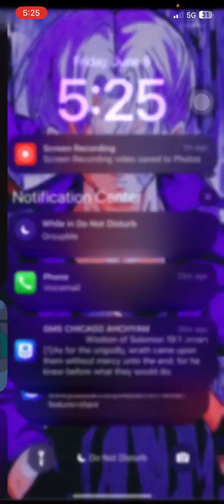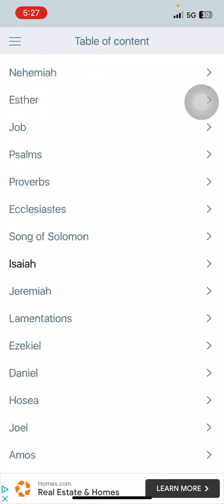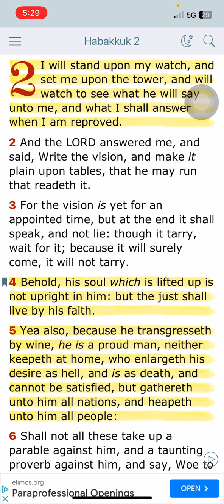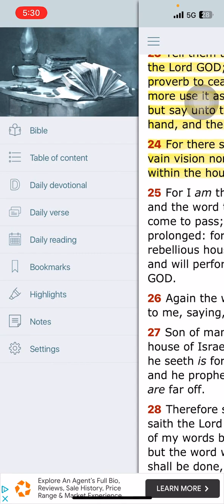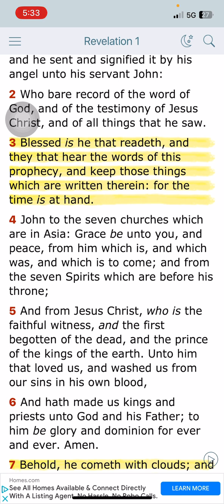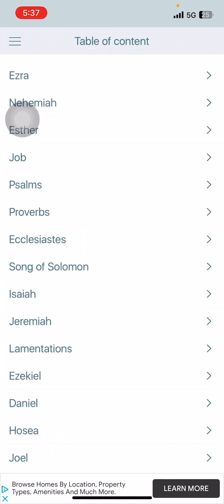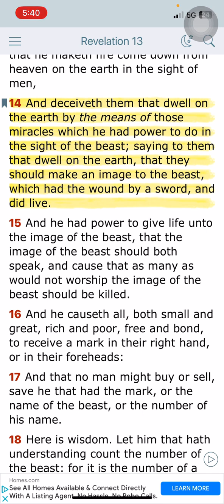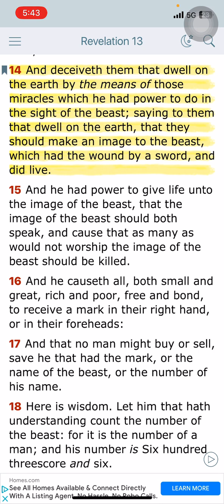What the spirit saith to the churches 🪽